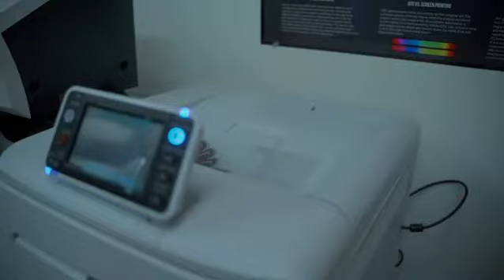Elevation Nation - Est. 2021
The start of something special...